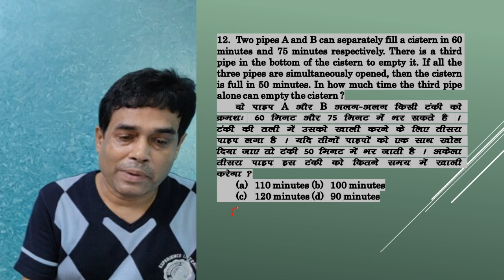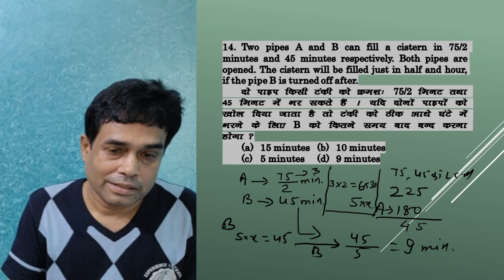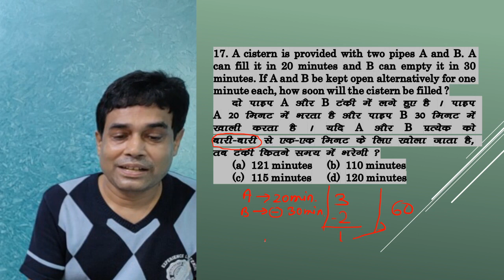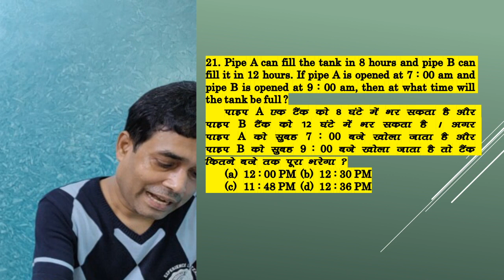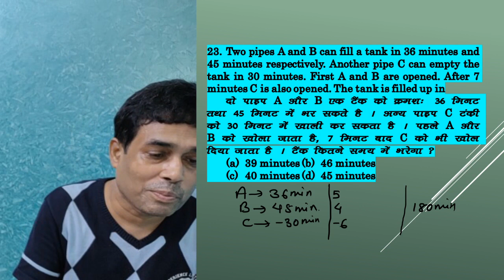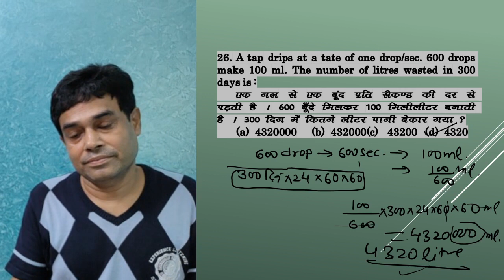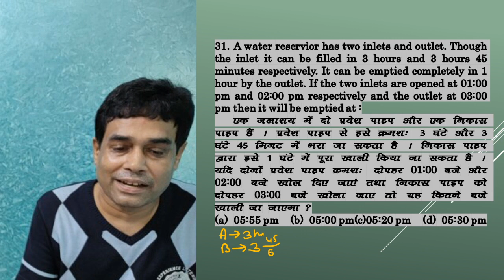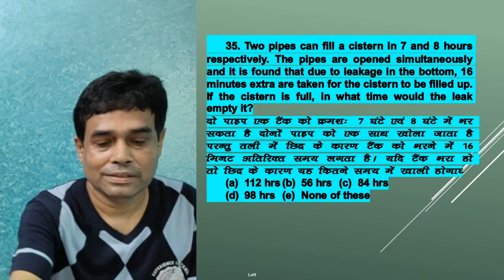PIPE AND CISTERN PART 3 paid class ph 9835609537 BY T.K.SINHA SIR | FOR SSC/BANK/MBA/NTPC